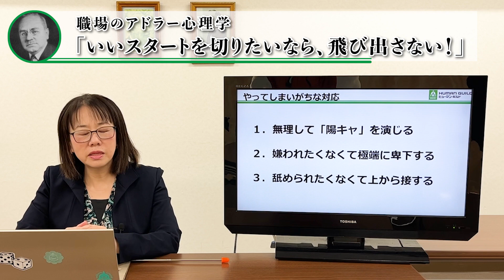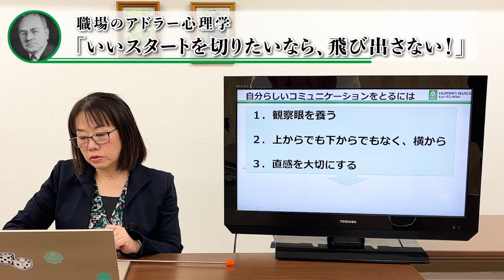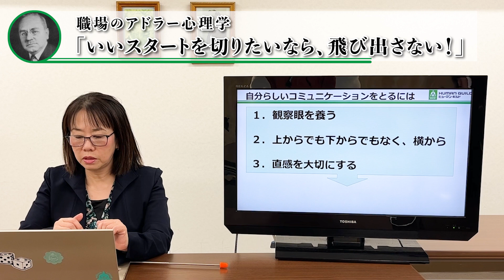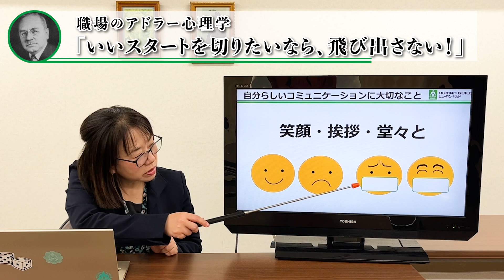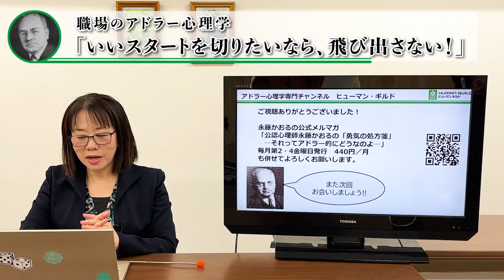【アドラー心理学】いいスタートを切りたいなら、飛び出さない！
今回は「いいスタートを切りたいなら、飛び出さない！」です。

【目次】
  0:00　スタート
  1:35　私たちが直面する課題
  2:46　やってしまいがちな対応
  4:55　自分らしいコミュニケーションをとるには
  7:07　自分らしいコミュニケーションに大切なこと

◆第184回アドラー心理学ゼミナール　2023年3月21日（火・祝）
内容：「どうすれば幸福になれるのか？ アドラー心理学と他の幸福 論との相違点を探る」
講師：松島謙二（ELM勇気づけトレーナー、ギャラップ・ストレングスコーチ）

◆第185回アドラー心理学ゼミナール　2023年4月9日（日）
内容：「色の世界と心理作用」

講師：勢能ひろみ氏（SMILEリーダー、ドイツデコラティブ・マーレライ認定講師、ロシアジョストボ認定講師）

時間：11：00－13：00

◆東京開催（集合型・リアル、全4日）
　日程：2023年4月コース　4月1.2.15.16日（土.日）
　講師：岩井俊憲、永藤かおる（2人の講師が2日間ずつ担当します）
　会場：ヒューマン・ギルド会議室（東京都新宿区天神町6 Ｍビル3Ｆ）

◆栃木土日4日間コース（集合型.リアル）
　日程：2023年5月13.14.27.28日（土.日）
　会場：國學院大學栃木学園　教育センター　4階

◆長野土日4日間コース（集合型.リアル）
　日程：2023年8月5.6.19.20日（土.日）
　時間：土曜13：30－19：00、日曜9：30－17：00
　会場：未定（決まり次第掲載いたします）

◆オンライン開催：土曜6日間コース
　日程：2023年5-7月コース5月27日、6月3日、17日、7月1日、15日、29日（全・土）
（終了時間が進行や接続の状況によって15分程度延長することがございます）

◆オンライン開催：三宅美絵子先生
　日程：2023年4月13.20.27日.5月11.18.25日.6月1.8日（全木曜8日間コース）
　時間：4月13日初日は10：00-13：00、4月20日からは10:00-12:30

　日程：2023年5月20・6月3.17日・7月1日（土曜・4日間コース）
　時間：10：00-15：30（ランチ休憩を入れます）。

◆成瀬夕子先生：平日4日間コース（集合型・リアル）
　日程：2023年5-6月コース　5月10.24日.6月7.21日 （全.水）
　時間：10：00－15：30

コメント欄について

ヒューマン・ギルドについて